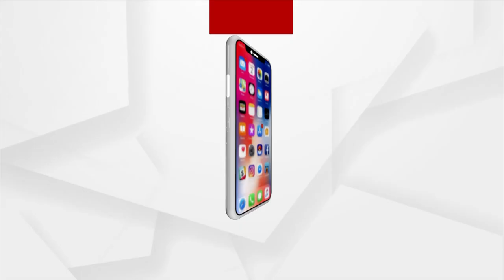Keonjhar: Helpless Parents seeks Odisha Govt help to cure Son suffering from Abdominal Mass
Helpless Parents from Keonjhar district seeks Odisha Government help to cure Son suffering from Abdominal Mass.